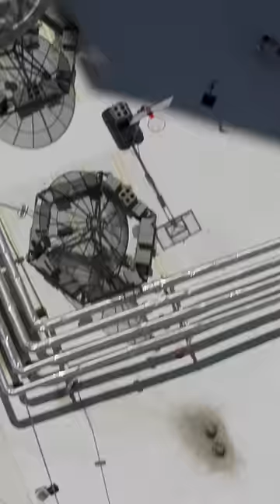The World’s Highest Basketball Shot 🏀